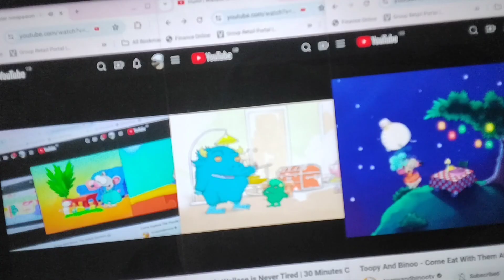up to faster elevenpasion